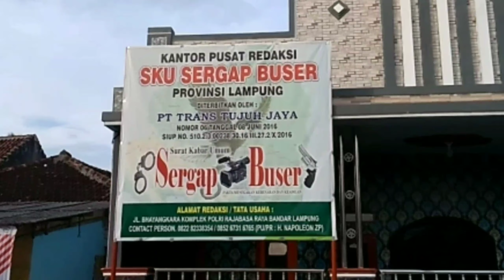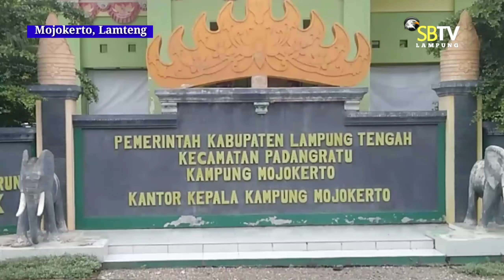HUT KE 29, KAMPUNG MOJOKERTO PADANG RATU, GELAR BERMACAM KEGIATAN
-Lampung tengah, Hari Ulang Tahun Kampung Mojokerto Kecamatan Padang ratu, Kabupaten Lampung Tengah. kegiatan berlangsung Pada hari Rabu 04/01/2023 bertempat di lapangan merdeka berlangsung meriah, dan disambut antusias masyarakat.

 Selain masyarakat, acara tersebut juga di hadiri oleh perwakilan Kecamatan, Kepala Kampung se kecamatan padan gratu, kepala puskes surabaya, ibu-ibu fatayat, dan ada pelayanan kesehatan bekerja sama dengan DDS,  rumah sakit mitra mulia husada bandar jaya, dan dihadiri juga oleh Ibu Hajah Asih Fatwanita MM, anggota dprd Provinsi Lampung dari fraksi Nasdem.

 Acara Penyambutan Hari Ulang Tahun Kampung Mojokerto sudah di mulai sejak 27/12/2022,

 kegiatan penyambutan Hari Ulang Tahun Kampung tersebut banyak di isi, acara kegiatan perlombaan maupun hiburan, sehingga semakin menambah kemeriahan Hari jadi Kampung yang Ke 29 tersebut.

Kepala Kampung bersama tokoh masyarakat, tokoh agama, pemuda, dan seluruh jajaran pemerintah kampung mojokerto, sebelumnya mengadakan ziarah ke makam para pendiri dan mantan pemimpin kampung mojokerto, dengan melakukan tabur bunga dan berdo'a.

 Acara yang diinisiasi Yayat Supriadin, selaku kepala Kampung Mojokerto, dalam acara Hari Ulang Tahun Kampung Mojokerto kali ini mengangkat tema. Masa Depan Kampung Tergantung Pemuda Hari ini.

  Dalam hal tersebut Yayat Supriadin mengatakan,  tujuan nya tak lain adalah untuk kembali mengingatkan masyarakat bersama-sama berjuang membangun kampung tercinta, yang mana sebagai harapan untuk mewujudkan kampung yang maju dan berkembang, mengingat diera digitalisasi saat ini sangat membutuhkan kaum pemuda yang milenial, mempunyai kreatifitas dan inovatif.

  Ia juga menambahkan serta berpesan, bahwa kita bisa seperti ini karena ada nya para pejuang-pejuang kampung terdahulu, sehingganya ia mengajak semua kalangan terutama para pemuda untuk meneruskan perjuangan membangun kampung Mojokerto, yang tentunya tanpa kebersamaan dan kekeluargaan hal tersebut tidak mungkin tercapai, tutupnya.